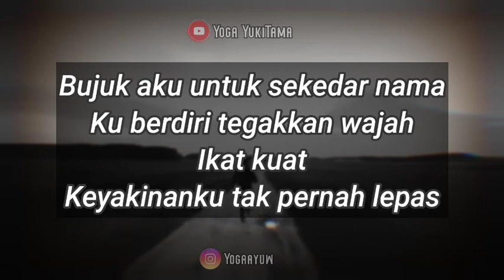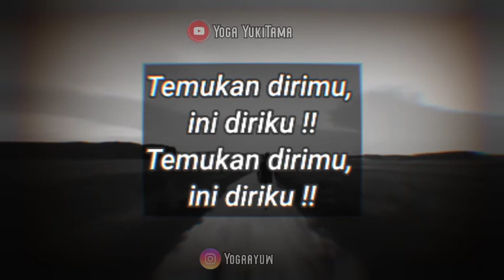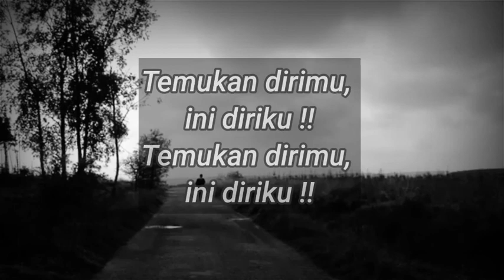TURTLES JR - NORMA TUA (Lyrics)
Norma Tua !
Unofficial Video Lyrics by Yoga YukiTama

Bantu donasi ya kawan-kawan (seikhlasnya aja),agar channel ini terus berkembang :) 👇🏼

Mohon maaf bila masih banyak kekurangan di videonya 🙏🏻

Bila ada masukan Harap DM my Instagram .